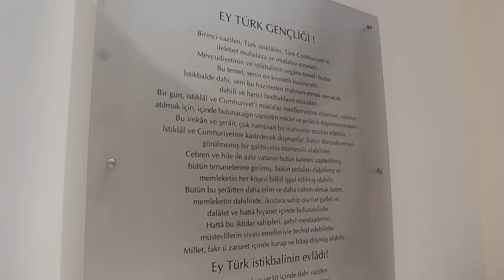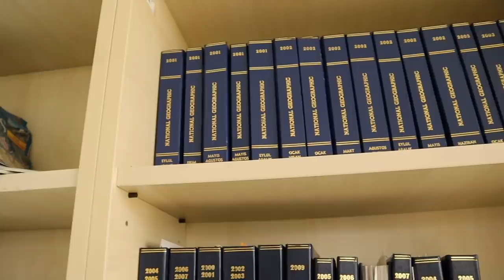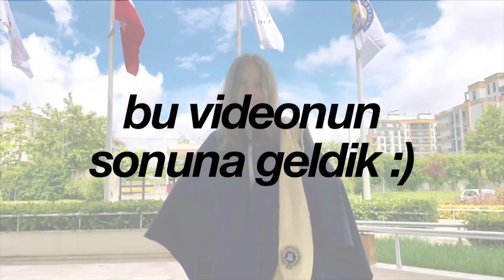MEZUN OLUYORUM😃| ORTAOKUL MEZUNİYETİME DAVETLİSİNİZ! | İlayda Çavdar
Herkese merhaba!
Geçen sene pandemiden dolayı mezuniyet törenim olmamıştı, ta ki bu haftaya kadar! Ortaokulumu ziyaret ettiğim, mezuniyet törenine katıldığım bu videoyu umarım beğenirsiniz, iyi seyirler :)

BANA ULAŞIN

💜beni tanıyın
adım: ilayda çavdar
yaşım: 15
sınıfım: Galatasaray Lisesi hazırlık sınıfı
kameram: canon eos m50
edit: imovie (macbook)